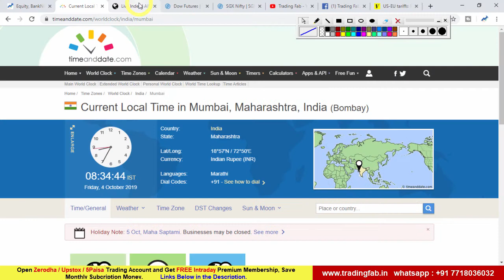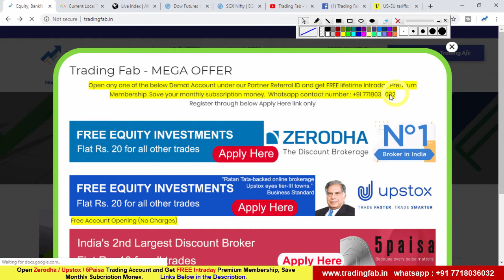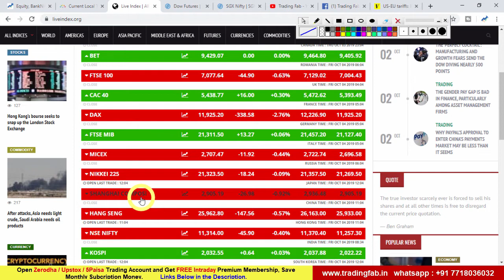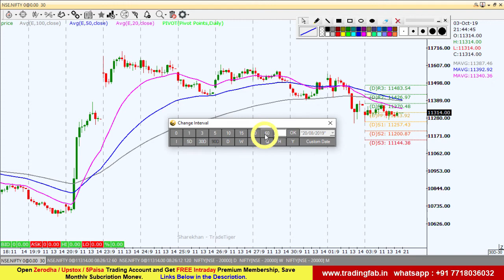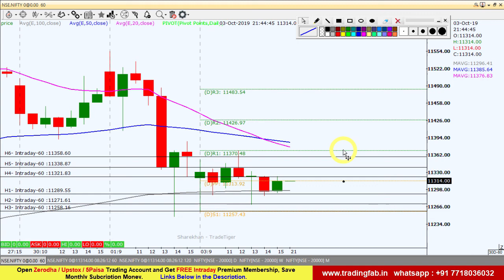Nifty Intraday Trading Strategy 04 10 19 | Last Intraday Profit Potential Rs 25,500 | RBI Policy